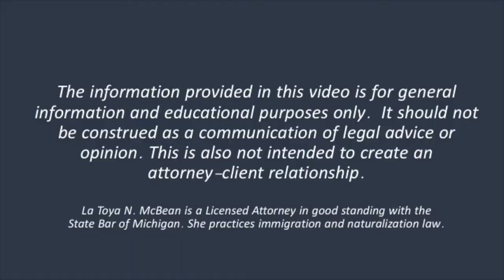GREEN CARD INTERVIEW QUESTIONS; I-130 PETITION [Part 4] (2018)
🔵 GET MORE FREE IMMIGRATION TIPS!

Do you know how to prepare for it? If your spouse filed for you, you MUST prepare for this super important interview. Our government is reviewing marriage petitions VERY CLOSELY, so watch this video to learn how you may prepare for this interview!!

In this video, I discuss INTERVIEW QUESTIONS that you are likely to get!

Also, do you feel STUCK because of your immigration situation? Let me help you apply for a Green Card!

The information provided in this post is solely for general information purposes only. It should not be construed as a communication of legal advice or opinion. Attorney advertisement.